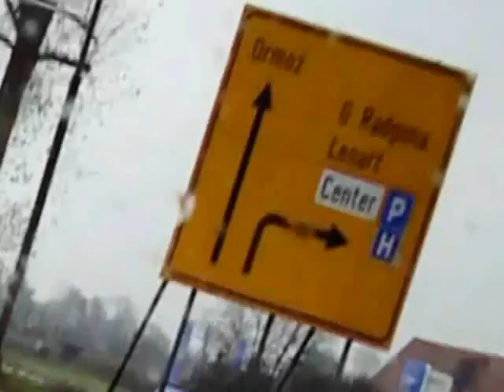.:(20)10_NOV_21 ~ ZA_VARNOST_V_PROMETU:.